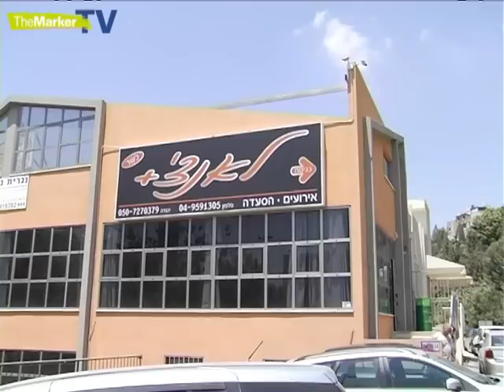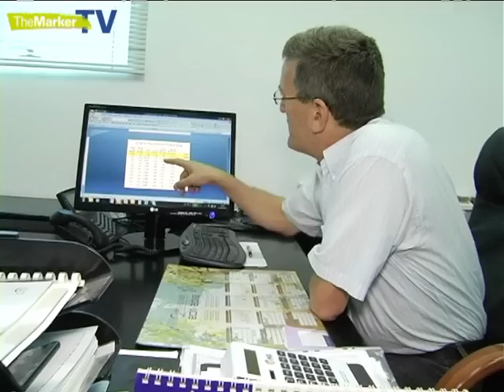הכירו את החברה שבה כל עובד שווה כ-6 מיליון דולר - איזיצ'יפ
למרות שהדו"חות האחרונים איכזבו, באיזיצ'יפ לא מודאגים ובטוחים שיש להם את הטכנולוגיה והעובדים הטובים בעולם. אקזיט? תחפשו במקום אחר